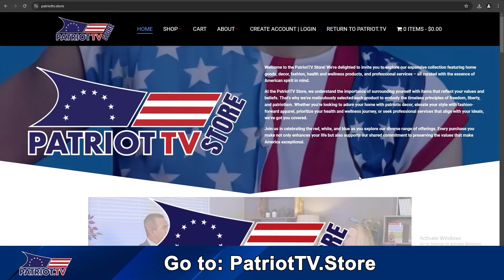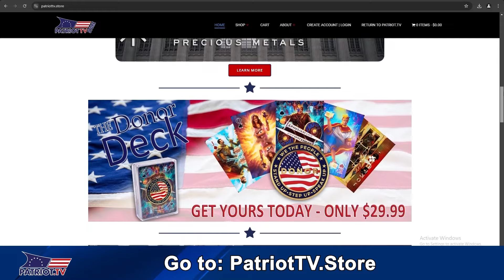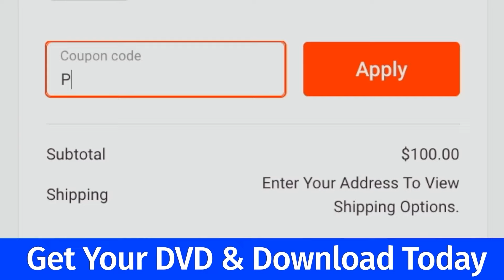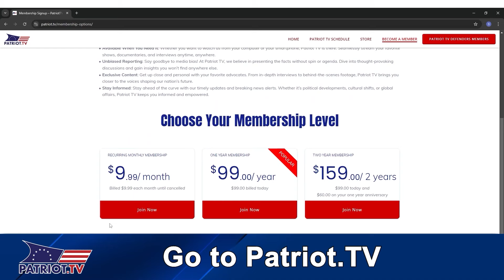Media Liars And Deep State Killers